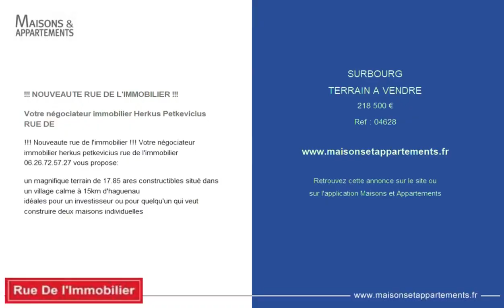SURBOURG - TERRAIN A VENDRE - 218 500 €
Référence : 04628

!!! NOUVEAUTE RUE DE L'IMMOBILIER !!!

Votre négociateur immobilier Herkus Petkevicius RUE DE

!!! Nouveaute rue de l'immobilier !!! Votre n&eacute;gociateur immobilier herkus petkevicius rue de l'immobilier 06. vous propose:

un magnifique terrain de 17.85 ares constructibles situ&eacute; dans un village calme &agrave; 15km d'haguenau
id&eacute;ales pour un investisseur ou pour quelqu'un qui veut construire deux maisons individuelles

|2152182|